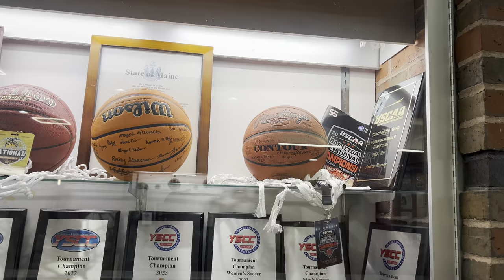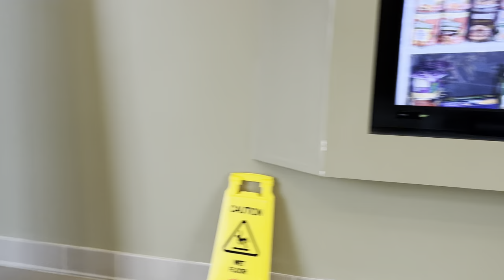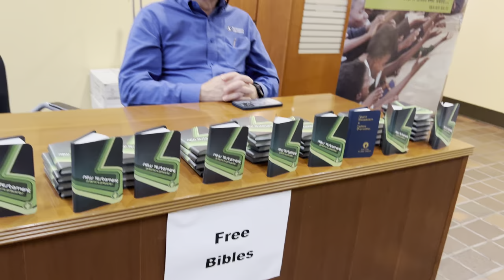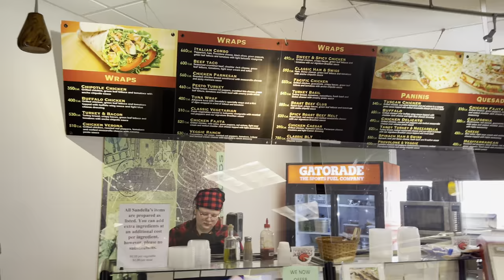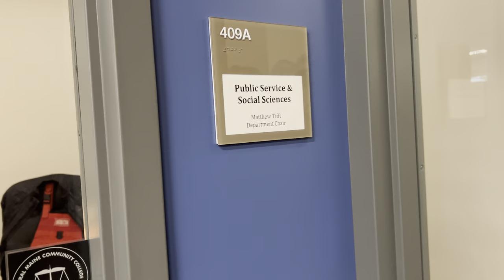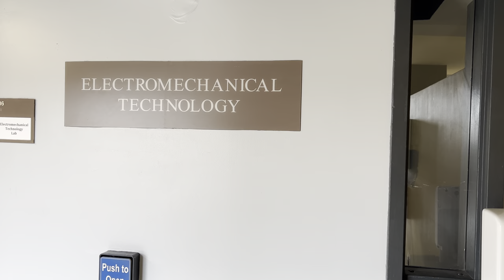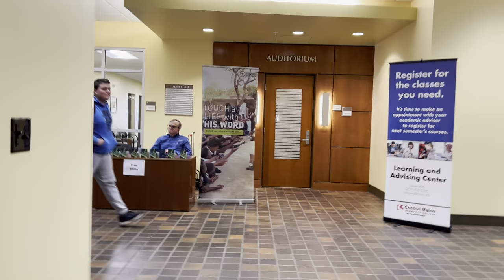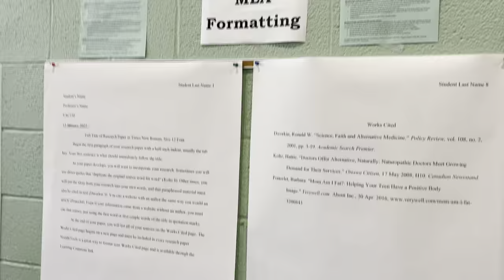Central Maine Community College